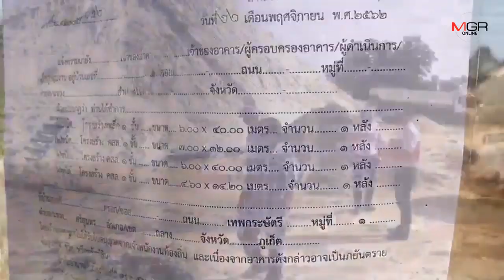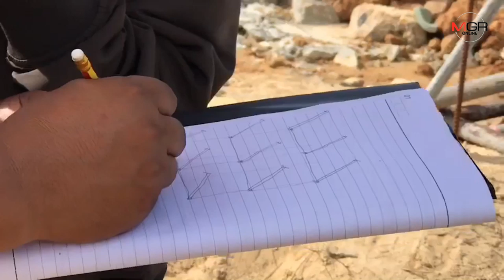เดินหน้าเก็บพยานหลักฐานหาสาเหตุอาคารถล่มทับคนงานดับ 7 ศพ เชื่อไม่ได้มาตรฐาน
2019/11/26 เดินหน้าเก็บพยานหลักฐานหาสาเหตุอาคารถล่มทับคนงานดับ 7 ศพ เชื่อไม่ได้มาตรฐาน

ศูนย์ข่าวภูเก็ต - เจ้าหน้าที่ตำรวจ - เทศบาลศรีสุนทร เดินหน้าเก็บพยานหลักฐาน หาสาเหตุอาคารถล่มทับคนงาน เสียชีวิต 7 ราย บาดเจ็บ 2 ราย เบื้องต้นเชื่อสร้างอาคารไม่ได้มาตรฐาน